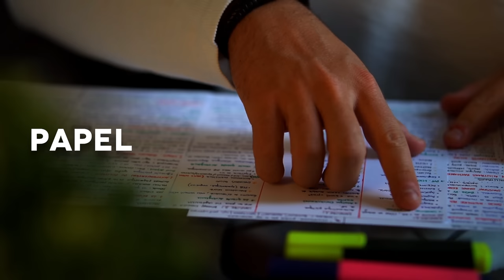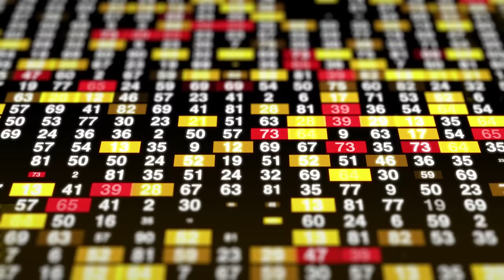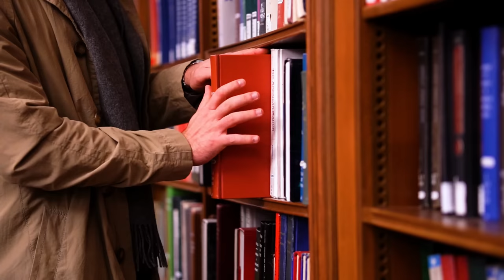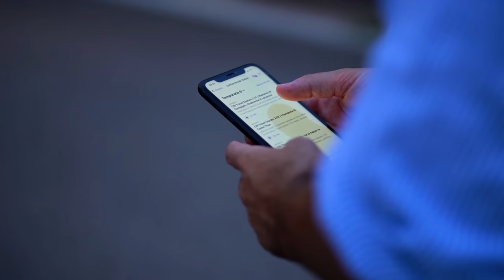Cómo Desarrollar Una Memoria Sin Límites y Triplicar Tu Retención?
Cómo mejorar vuestra memoria? Cómo recordar todo lo que aprendes o lees? Cómo recordar discursos más facilmente?

En este vídeo vamos a hablar de cómo mejorar la memoria. Hay varias cosas que puedes hacer para mejorar tu memoria, y en este vídeo hablaremos de algunas de las mejores. También te daré algunos consejos sobre la retención de la memoria y cómo asegurarte de que le sacas el máximo partido.

🌐  Y únete a las 57.000 personas que reciben mis consejos prácticos sobre cómo optimizar toda tu vida; desde monetización de tus habilidades y estrategia de negocios digitales, a comunicación, desarrollo personal y productividad.

⚠️  Cada semana envío emails de alto valor que no se pueden obtener nunca más una vez enviados.

SOBRE MÍ:

👤  Me llamo Adrià Solà Pastor. Soy un joven de 23 años, apasionado del emprendimiento y la pedagogía,  formado en la Universidad de París 1 Panthéon-Sorbonne y en la Universidad de Columbia, donde estudié Ciencias Políticas y Filosofía.

👨🏻‍💻  Obsesionado con la microeducación y la psicología humana, a través de mi experiencia y resultados, he podido consolidarme como un experto en desarrollo de negocios online, comunicación y optimización personal.

🌐  A los 18 años, me embarqué en un viaje único por Europa, sumergiéndome en diversas culturas e idiomas, lo que influyó profundamente en mi perspectiva de la condición humana.

🖥  Recorrer este camino atípico, lleno de aventuras y lecciones, me impulso a compartirlo por Internet en un formato de alto valor educativo. He creado con éxito comunidades en línea que suman 10 millones de usuarios, incluida mi propia comunidad de 1,7 millones de miembros centrada en el espíritu empresarial y la optimización personal.

📢  Actualmente, me dedico a Ayudar a personas individuales, grandes empresarios y corporaciones, a crecer su marca personal o corporativa, diseñar una estrategia de comunicación y monetizar su pasión con la micro-educación

📖  Pero mis experiencias no se limitan al mundo online. En constante búsqueda del conocimiento, he sido auditor en el Instituto de Altos Estudios de la Defensa Nacional francesa y he intervenido en prestigiosos eventos como TEDx, Becas Santander y el Foro Económico de Andorra, así como en el Parlamento de Cataluña y el Panteón de París.

TABLA DE CONTENIDO:

00:00 Los secretos para entrenar el músculo de la memoria
01:55 Ser consciente de tu gran poder cognitivo
03:56 La memoria y su manual de instrucciones
05:53 La memoria, músculo que crece en el inconfort
06:58 La memoria, alimentos, suplementos y estilo de vida